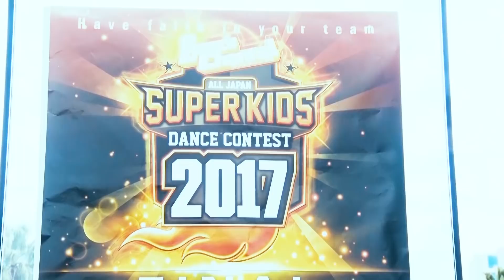ダンスチャンネル ALL JAPAN SUPER KIDS DANCE CONTEST 2017 FINAL ダイジェスト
2018年01月20日 @ 舞浜アンフィシアター